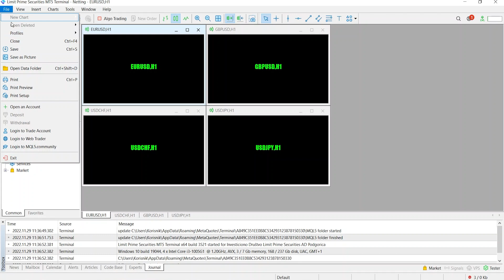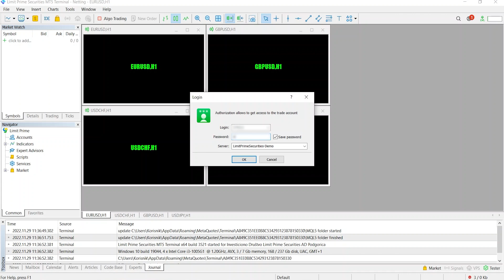MT5 - Uputstvo za Windows operativni sistem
Ovaj detaljni video će Vas voditi korak po korak kroz proces preuzimanja, instalacije i pokretanja MetaTrader 5 aplikacije na Windows operativnom sistemu. Bez obzira da li ste početnik ili već imate iskustva u trgovanju, pružićemo Vam sve potrebne informacije za uspješno instaliranje i pokrenje MT5 platforme na Vašem računaru.